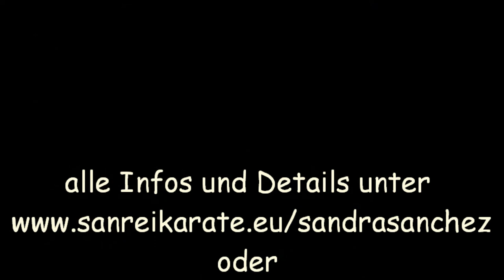SANDRA SÁNCHEZ JAIME u.JESÚS DEL MORAL Premiere!1.Kata Lehrgang Februar 2016 in Erding (Germany)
Premiere!!! 1.Deutschland Kata Lehrgang mit
SANDRA SÁNCHEZ JAIME 4.Dan Karate und JESÚS DEL MORAL 6.Dan Karate fand statt am 13.02. u.14.02.2016 in Erding(Oberbayern).Es war Suuuuuper!